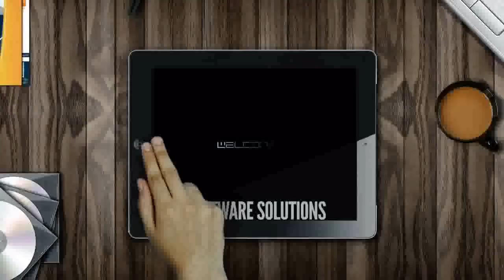About CyberLab- Simplifying IT (An Overview)